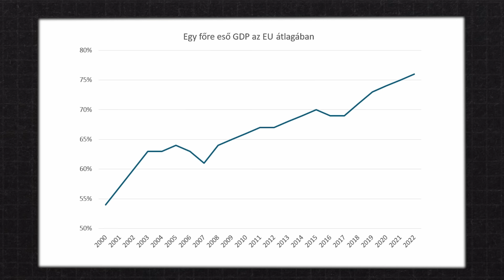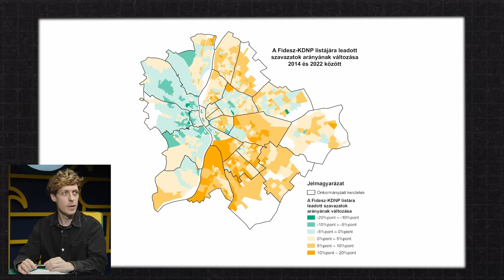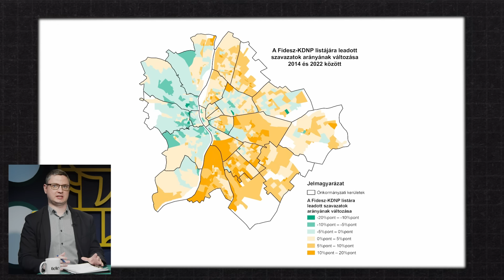Utánajártunk, hogy tényleg léteznek-e kiábrándult fideszesek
Sokan akarták már megszólítani a kiábrándult fideszeseket, de vajon kik lehetnek ők? És milyen hatással van rájuk a Fidesz gazdaságpolitikája, vagy épp Magyar Péter? A gazdasági helyzet áttekintése után erre kerestük a választ Kovalcsik Tamással, a Választási Földrajz szakértőjével, valamint Brückner Gergellyel, a Telex gazdasági újságírójával és a Téma műsorvezetőjével.

0:00 Romániában tényleg jobban élnek, mint itthon?
5:15 Hogyan leszünk 2030-ra az EU egyik legélhetőbb országa?
9:37 Rendben lesz ez a hatalmas költségvetési hiány?
13:24 Íme, a kiábrándult fideszesek
23:15 A baloldal támogatottságának összeomlása
30:42 Budapesti átrendeződés
32:28 Magyarországon a pénztárcájukkal szavaznak az emberek
44:14 Magyar Péter megjelenése elsősorban az ellenzék válsága